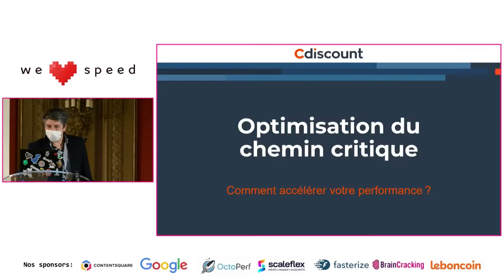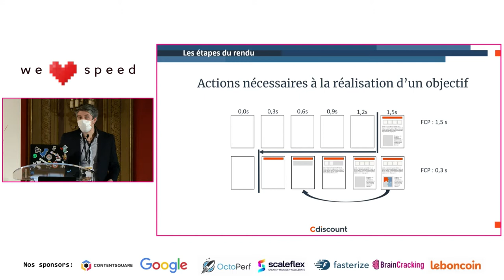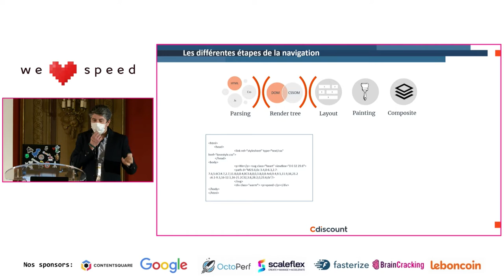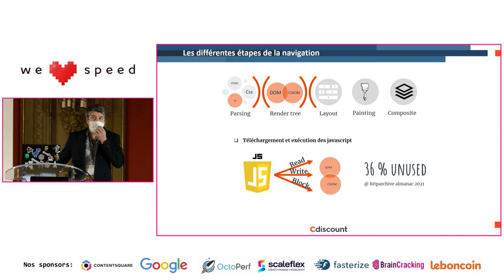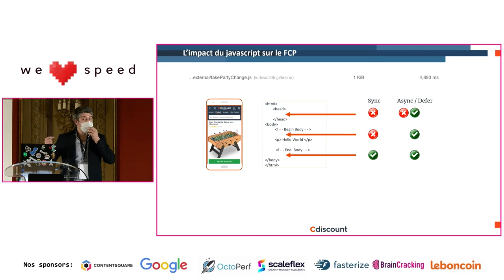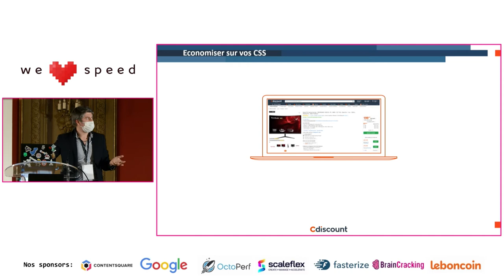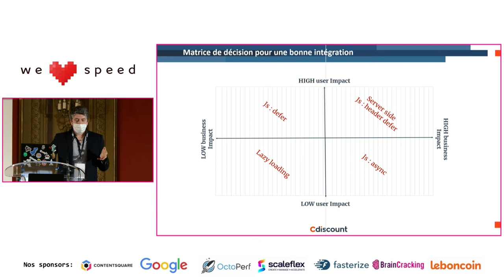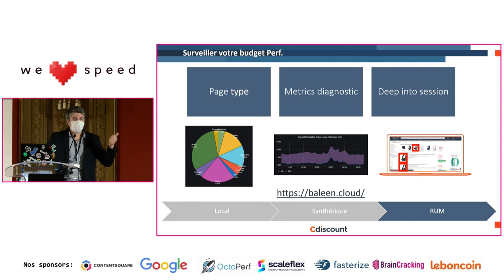Ludovic Lefebvre – Optimisation du chemin critique – WLS 2021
Souvent présent dans différents outils d’optimisation Web, le chemin critique est une notion mal comprise ou ignorée. Quand se déclenche le premier rendu d’une page ? Comment identifier et optimiser les blocages ? Voici les questions auxquelles je souhaite répondre.

S’intéresser au chemin critique, c’est plonger dans le fonctionnement des navigateurs et la construction de la page HTML. Vouloir l’optimiser, c’est connaître des techniques très différentes d’agencement et de priorisation sur les ressources essentielles à l’affichage du premier pixel. Le chemin critique, c’est le goulot d’étranglement de l’application.

Pour cette raison, améliorer le chemin critique, c’est anticiper de nombreux problèmes de performance (FP, LCP, Speed index, FID).

Mon objectif est de présenter à l’aide d’exemples concrets et chiffrés, les techniques les plus efficaces que j’ai pu expérimenter pour réduire le nombre et la taille des ressources critiques : politiques de cache, minification et priorisation des js et css, gestion des fonts… Outre le diagnostique, je parlerai des outils du marché de monitoring disponibles les plus adaptés.

Ludovic Lefebvre est la personne qui déclenche 10 000 requêtes/seconde sans transpirer, un programmeur fou de performance et compétiteur.

Il a démarré l’aventure de la web performance en 2008 chez Cdiscount, passant des tests de charge, à l’optimisation back end et front end. Aujourd’hui responsable de l’équipe « coaching perf » , sa mission est d’apporter du support et des solutions innovantes aux problématiques du web. Pendant son temps libre, il se passionne pour le mind mapping et la composition de musiques électroniques.